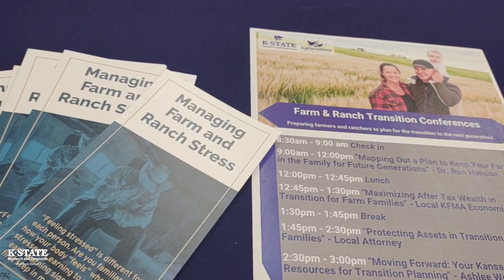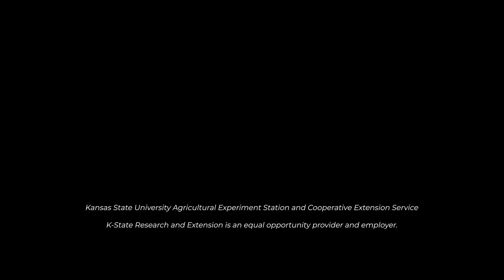Farm Transition Guidelines and Tools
Few family farming operations survive an unexpected change to the management ownership of their farming business and a family crisis situation and remain profitable. Sharing information on farm transition tools and guidelines in this brief video, is Dr. Ron Hanson, UNL Professor Emeritus along with Ashlee Westerhold, Director of the KSU Farm and Ranch Transitions Office. Post Rock Extension District is here for you to provide tools to help you start the transition process for the next generation.  Contact Blaire or Sandra, Livestock and Crop Production Agents, Post Rock District for more information and resources.